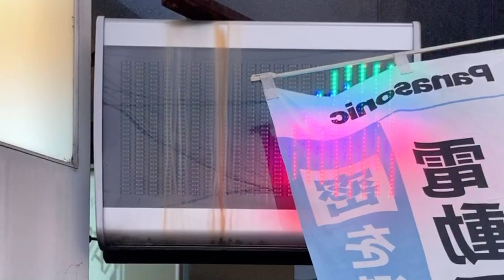広告用の電光掲示板 アビックス(AVIX)製 POLE VISION ヘアースタイリストサロンマツウラ(〒634-0063 奈良県橿原市久米町５４５−３)